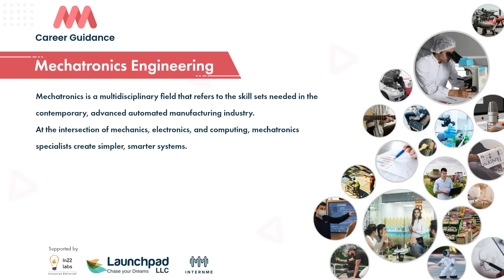Mechatronics Engineering - Explore about Mechatronics Engineering.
In this video, we will be discussing about Mechatronics Engineering. It is a field of engineering that deals with the design, construction, and operation of systems that use electrical, hydraulic, pneumatic, or mechanical power to operate devices. We will be discussing about different job opportunities in Mechatronics Engineering and what it takes to become a mechatronics engineer. We will also be discussing about what is mechatronics and what is mechatronics engineering.
we will discuss about the mechatronics engineering. This video will give you an introduction about mechatronics and mechatronics engineering. We will discuss about mechatronics engineering jobs and mechatronics engineering job opportunities. Finally, we will give you an introduction about mechatronics and mechatronics engineering.
we will introduce you to mechatronics engineering. We will focus on the different aspects of mechatronics engineering, such as electrical, mechanical, and software engineering. We will also talk about the different fields of mechatronics, such as manufacturing, industrial, healthcare, and transport. Finally, we will give you a brief introduction to mechatronics engineering careers.
Mechatronics is a multidisciplinary field that refers to the skill
sets needed in the contemporary, advanced automated manufacturing
industry. At the intersection of mechanics, electronics, and computing, mechatronics specialists create simpler, smarter systems.